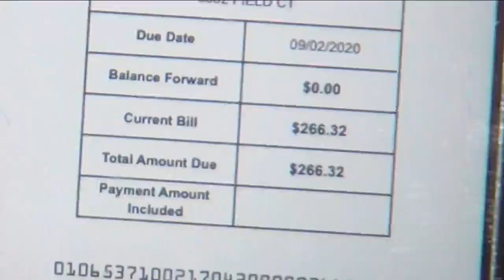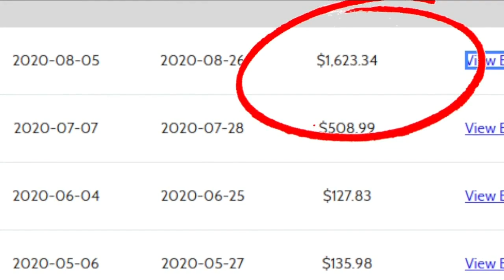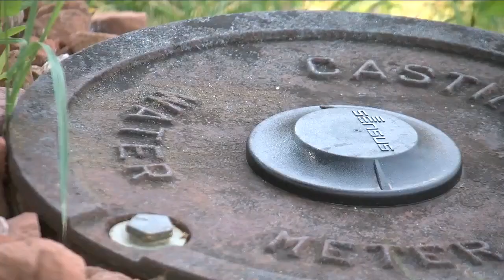Westminster residents report skyrocketing water bills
Dozens of Westminster residents reached out to Contact Denver7 to report a spike in their water bills. Homeowners sent photos of their statements and of lawns they are letting die to save money.